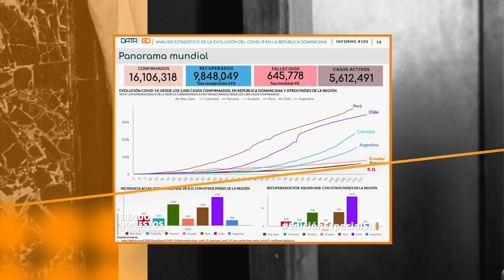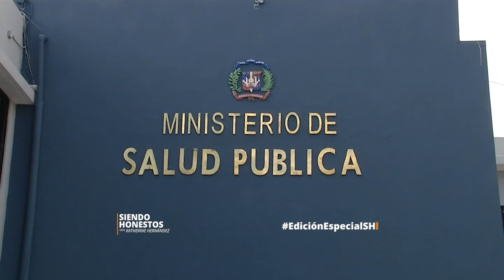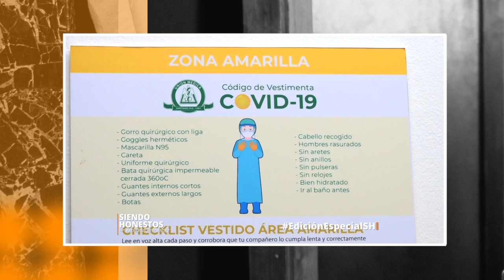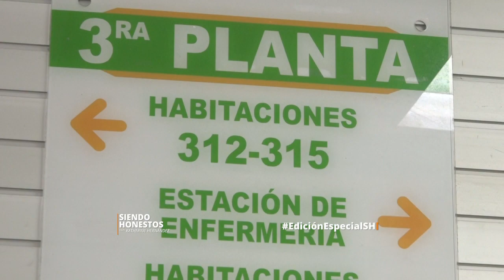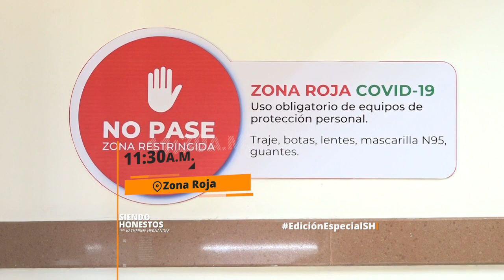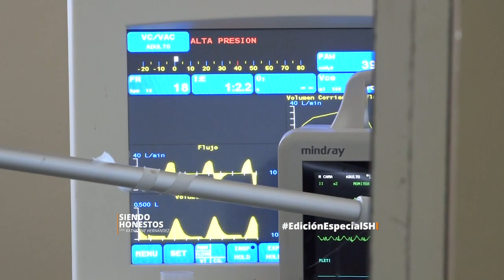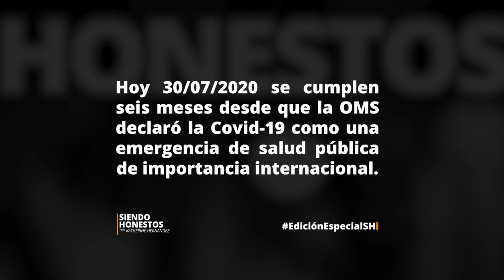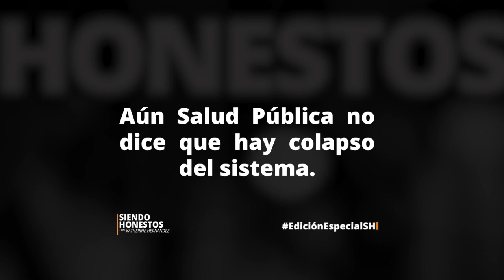Edición Especial: RD al borde del colapso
Presentamos una edición especial de SiendoHonestos desde la @unionmedica401 de Santiago.

Entramos a sus emergencias, a sus Unidades de Cuidados intensivos y a espacios que funcionaban para atención al público y que ahora han debido convertir en emergencias improvisadas para atender el número creciente de pacientes con Covid19

¿Cómo opera en este momento de pandemia uno de los centros privados más grandes del país?
¿Qué piden los médicos? ¿Cómo ven los pacientes esta crisis? ¿Estamos cerca de la solución? ¿Cuáles son las alternativas para evitar el colapso del sistema?

Bienvenidos a este espacio en donde nos toca ser como somos, pero eso sí,  ¡Siendo Honestos!